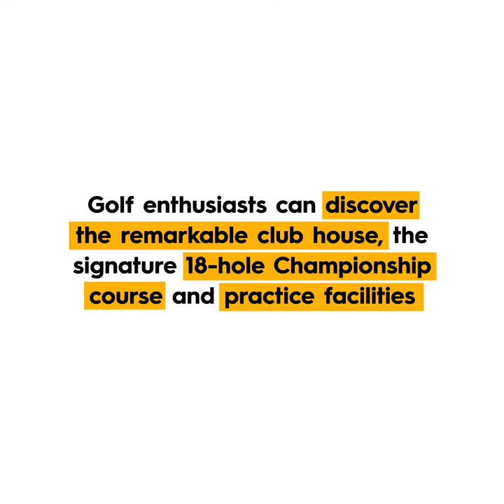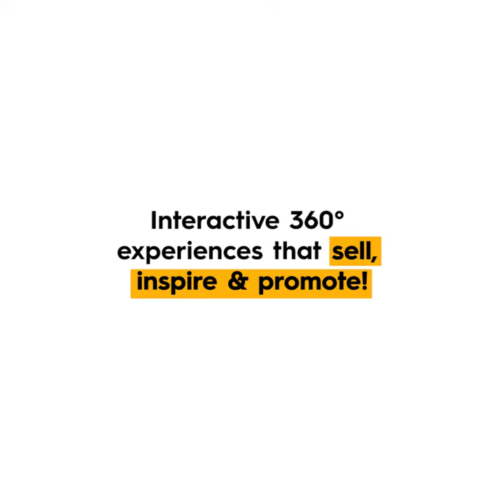Youreka x The Dutch golf club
Enjoy the stunning beauty of members golf club The Dutch thanks to the interactive 360° experience that Youreka created for them.